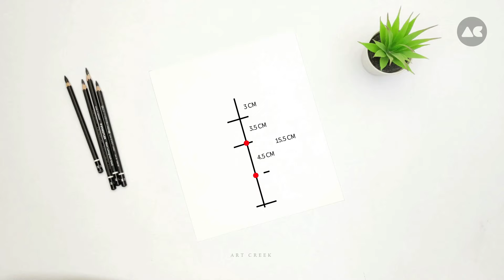Learn How to Draw a Girl Holding an Umbrella | Step-by-Step Drawing Tutorial | Art Creek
In this step-by-step drawing tutorial, we will teach you how to draw a beautiful girl holding an umbrella using just a pencil. Whether you're a beginner or an experienced artist, this tutorial is perfect for anyone looking to enhance their drawing skills.

We will guide you through each stage of the drawing process, breaking it down into easy-to-follow steps. From sketching the basic outline to adding intricate details and shading, you'll learn the techniques necessary to create a stunning masterpiece.

Throughout the tutorial, we will focus on key elements such as proportions and body positioning, ensuring that you gain a solid understanding of drawing human figures. You'll also learn how to capture the delicate folds and curves of the girl's clothing, as well as the texture of the umbrella.

Remember to pause, rewind, and replay the video as needed, allowing you to work at your own pace. Don't be afraid to experiment and add your personal touch to the drawing. The beauty of art lies in its individuality.